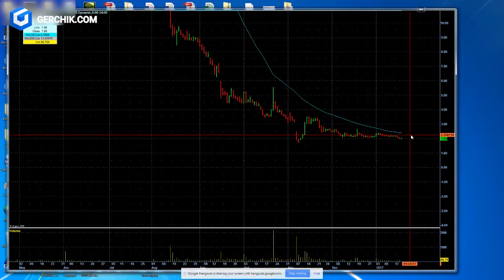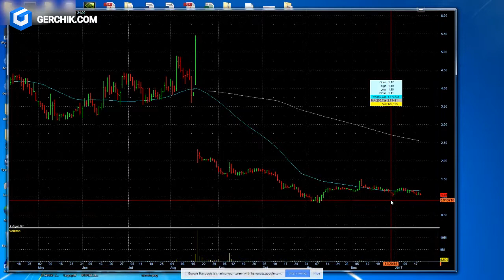Alex Gerchik webinar "Trade styles"